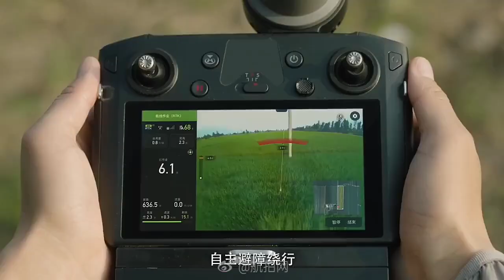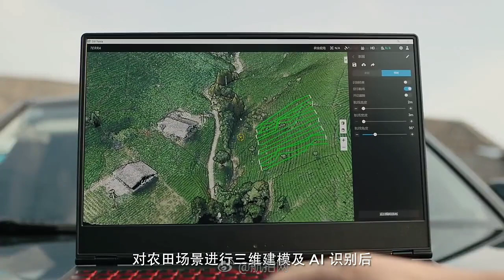DJI T20 agriculture Drones